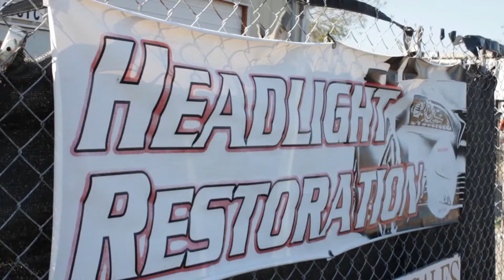Headlight Restoration Austin, an Auto Detailing Services or Car Detailing Services in Austin TX 2